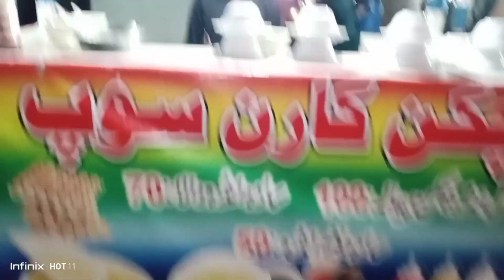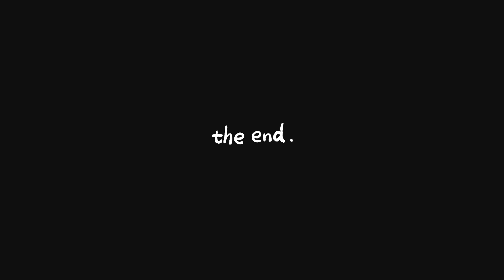Fsatest Ball🥎 160.1km/h 🔥 22.1.2023 🌊کلفٹن الیون 🆚سالاری بوائے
گلی کرکٹ کی تاریخ کی فاسٹ بولنگ 160.1km/h